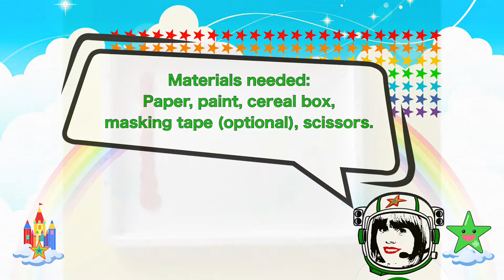ARTSTARCASTLE 👍 TARTAN PATTERN SWATCHES USING PAINT & CARD | LINE ❤️SCOTLAND | ART & DESIGN LESSON